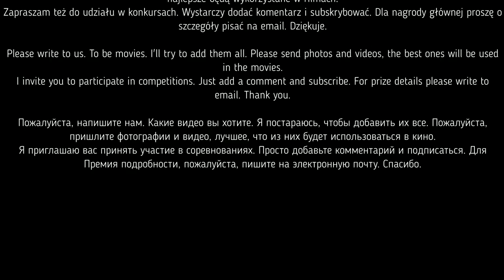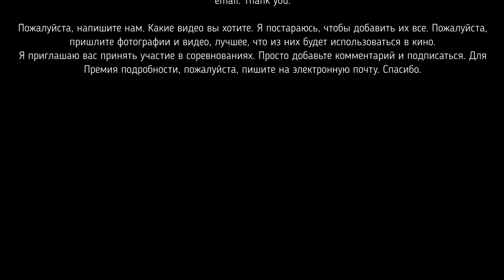Origami boat - statek , czapka , żaba i potworek , robimy wszystko z jednej A4 kartki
Robimy z kartki A4 cudowne ORIGAMI. Piękny cudowny statek, albo czapkę?? albo żabę (może być potwór ) albo kot jak uszy się doklei. Oraz podajemy TAJEMNICĘ CO ZROBIĆ BY STATEK Z PAPIERU  PŁYWAŁ DŁUUUGO PO WODZIE a dzieci miały zabawę. Proszę pisać jakie mamy origami dopisać to chętnie takie zrobimy. Nasz kanał PUMA KOT GPS jest dla wszystkich i o wszystkim.